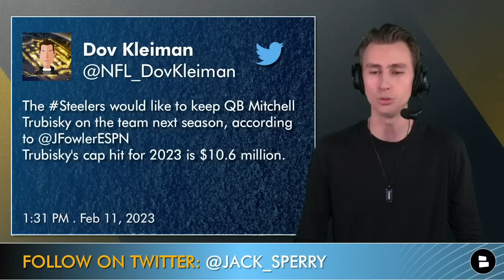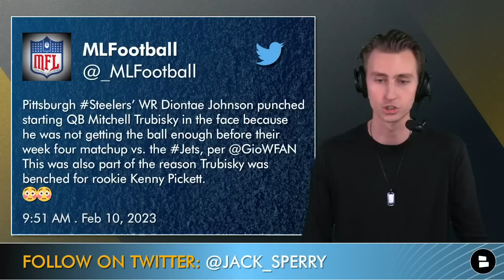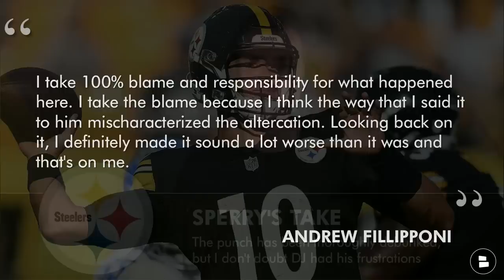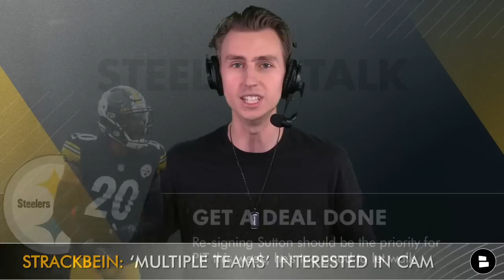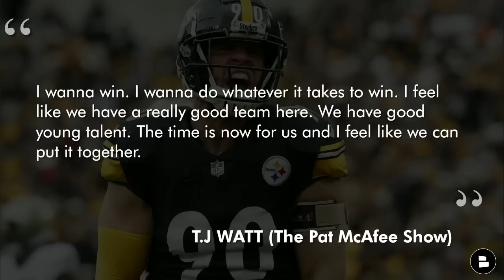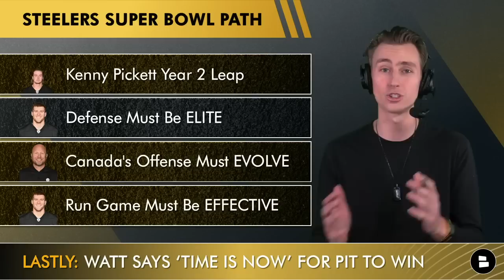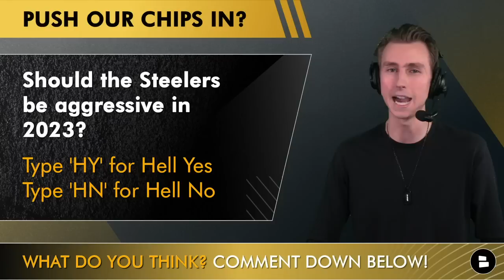Steelers WANT Mitch Trubisky Back? + Pittsburgh Steelers Rumors On Cam Sutton And Diontae Johnson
Steelers rumors are getting hot on Super Bowl Sunday as reports are indicating that the Steelers want to bring back backup quarterback Mitchell Trubisky, but do not want to pay him the salary he is currently slated to make in 2023. Will Mitch sign an extension to lower his cap hit, or will he refuse and force the Steelers to release him? There was also a big story over the weekend that Diontae Johnson punched Mitch Trubisky before the week 4 game against the Jets this year, which was quickly debunked by both Johnson and Trubisky, but could there be some credence to the idea that an argument took place and Trubisky doesn’t want to return to the team because of it? In other Steelers news, Cam Sutton’s contract with the Steelers is set to void on Friday, February 17th, so the clock is ticking for GM Omar Khan to lock him up to a long-term deal. And finally, T.J. Watt said on the Pat McAfee show that the ‘time is now’ for the Steelers to start winning, and it’s hard to disagree with him given that the Steelers currently have a quarterback in Kenny Pickett on a rookie deal, young talents such as George Pickens, Najee Harris, and Pat Freiermuth all on their rookie deals, and all-pro level talents such as T.J. Watt, Minkah Fitzpatrick, and Cam Heyward on defense. Steelers talk host Jack Sperry breaks down today’s Steelers news and rumors and reveals Pittsburgh’s path to the Super Bowl in this years to come.

LIKE THIS VIDEO to let the YouTube algorithm know you like our content and to get our videos in front of more Steelers fans!

- Daily Steelers news and rumors videos on YouTube
- Weekly Steelers live shows
- Interactive Q&A’s every week on the live show

Will Mitch Trubisky be a Steeler in 2023? Type ‘Y’ for Yes, ‘N’ for No

Love the content here on Steelers Talk? Then you’ll love the NFL content we have on the Chat Sports main YouTube channel.

Should the Steelers be aggressive in the 2023 offseason? Type ‘HY’ for Hell Yes, or ‘HN’ for Hell No

T.J. Watt on the current state of the Pittsburgh Steelers franchise:

“I wanna win. I wanna do whatever it takes to win. I feel like we have a really good team here. We have good young talent. The time is now for us and I feel like we can put it together.”

Check out the @chatsports Pittsburgh Steelers website for hundreds of Steelers articles from places like Steelers Depot, Steel City Blitz, Behind The Steel Curtain, and more